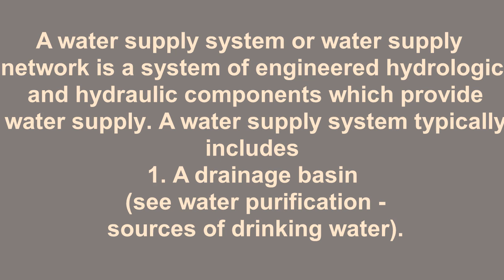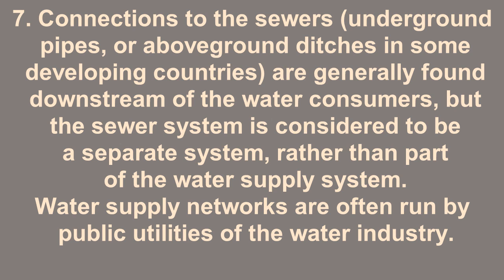Water Supply System_Abraham Pierre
Pro-English Session
For Professional Working in WASH sector
AES, American English Speakers.